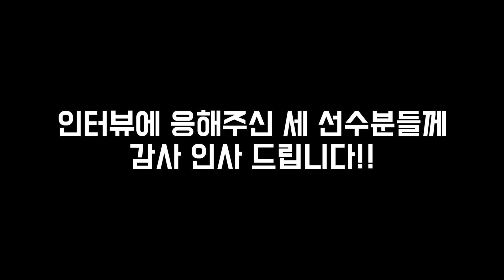착의 종합격투기 쿠도(kudo) 시합에 참가한 mma 선수와 팀원들의 인터뷰 2부-실전무도 대도숙 쿠도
-2부-
타류로써 시합에 참가한 이성철선수와 그팀의수장인 진시준 선수와 여성 팀원인 이도경 선수를  모시고 쿠도에 대해  이야기 하고 보통의 수련자의 마음으로.. 그리고 체육관 관장의 입장으로 여러가지 방면에서 이야기를  해봤습니다.